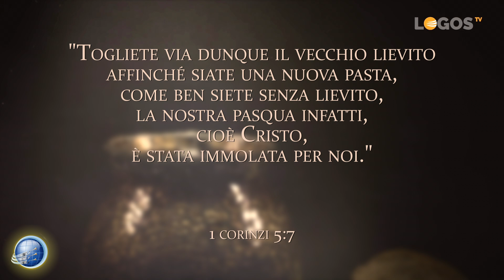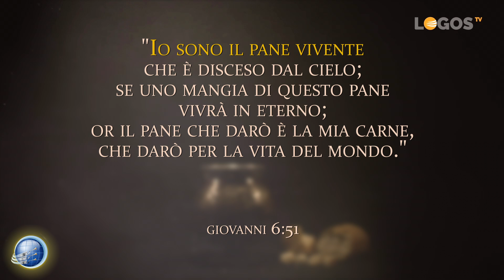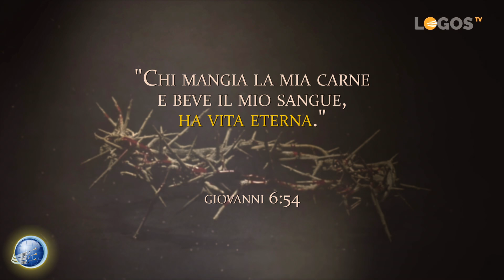La cena pasquale: cosa significa? - Passover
Juan Surroca ci introduce ai significati originali della cena di Pasqua e ai suoi straordinari adempimenti profetici.